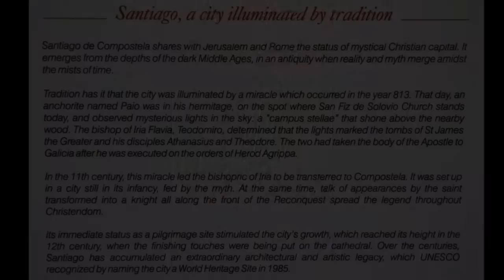The Great Pendulum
The great pendulum at the cathedral Santiago de Compostela